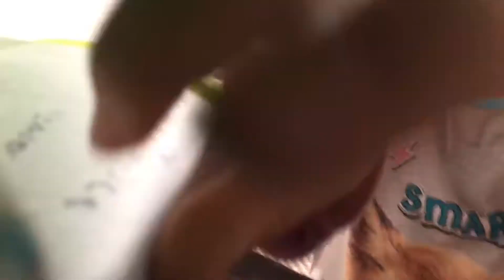December 1, 2018